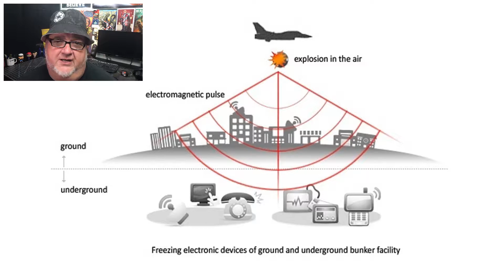Making Amerika The TV Series Great Again (1987 VS 2018)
Making Amerika The TV Series Great Again (1987 VS 2018) // ABC TV premiered the 14.5 hour long, seven episode miniseries, "Amerika," starring Kris Kristofferson as a political dissident ten years after a bloodless takeover and occupation by the Soviet Union. Americans scoffed at the premise of a bloodless takeover. Reality dismisses it with the fall of the Berlin Wall in 1989 and the collapse of the Soviet Union in 1992. Amerika the TV miniseries aired in 1987. America today is more at risk to falling to a bloodless takeover by the Russians in 2018 than it was by the fictional Soviet Union in 1987.

2 x Adata 240GB SSDs